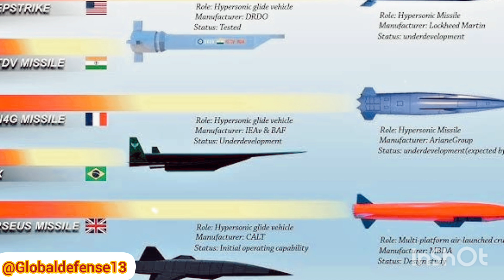"France Unveils 'Super Rafale' to Rival U.S. F-35 and Dominate Global Fighter Jet Market"